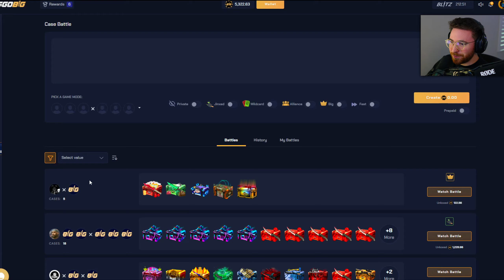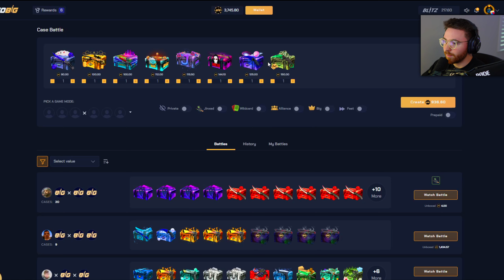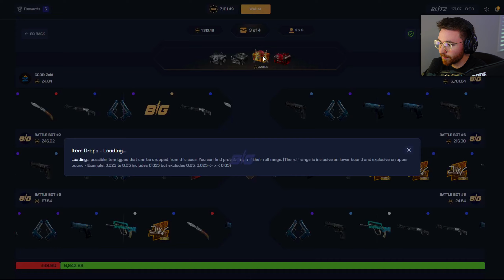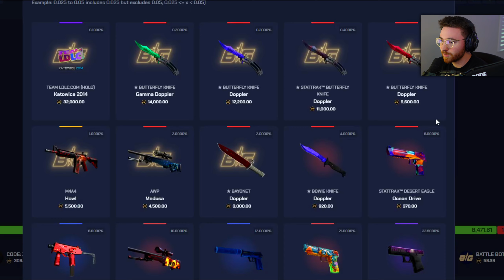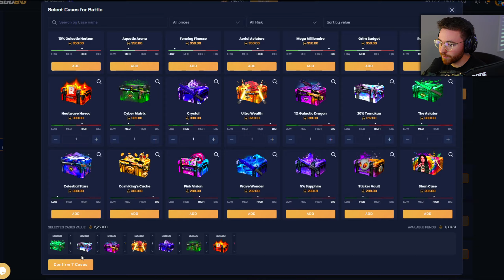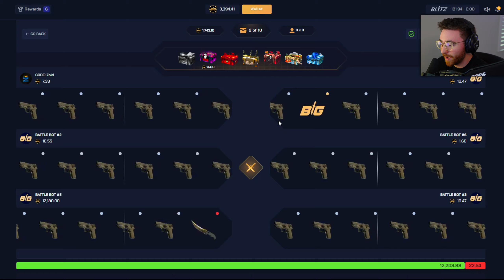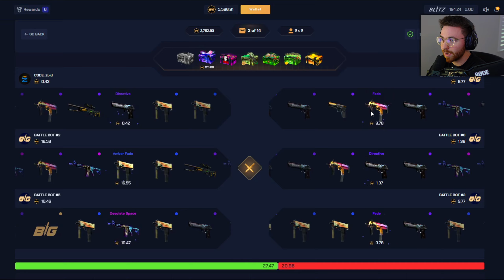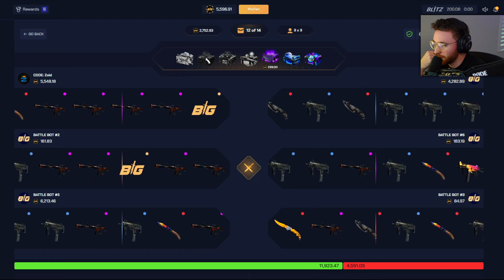WTF… SO MANY INSANE PULLS IN THIS HUGE JUICER SESSION!! (CSGOBIG)